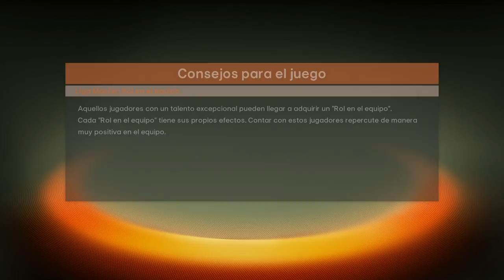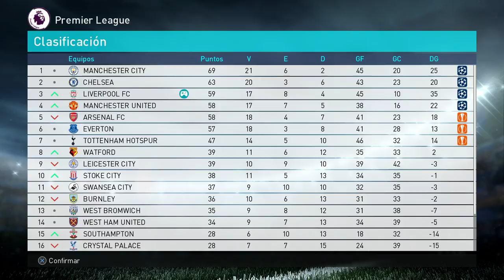PES 2018 LM | Liverpool | DEBACLE FUERA DE CASA #11